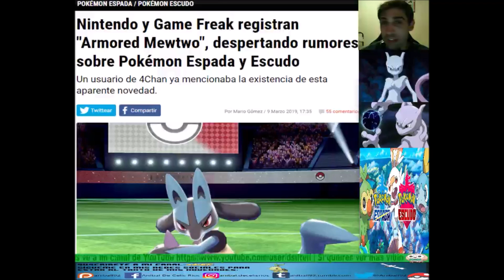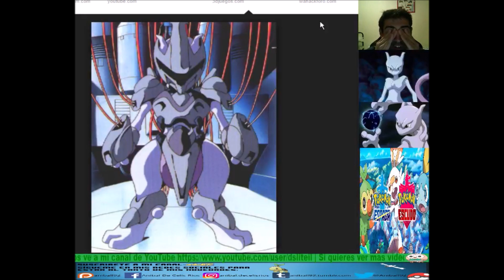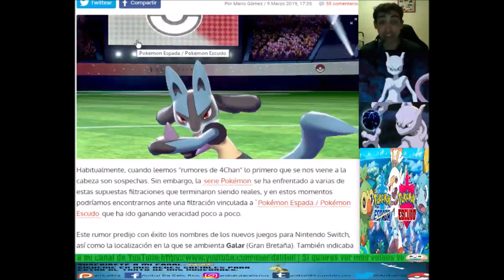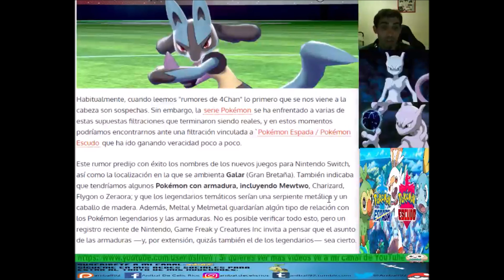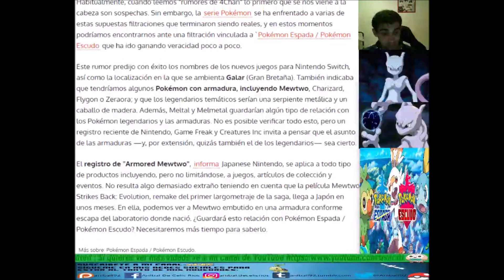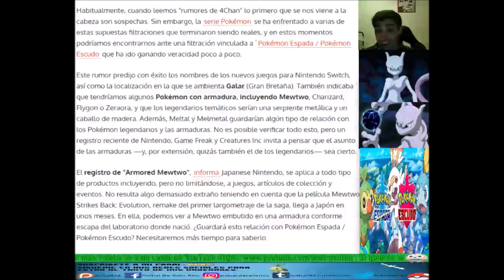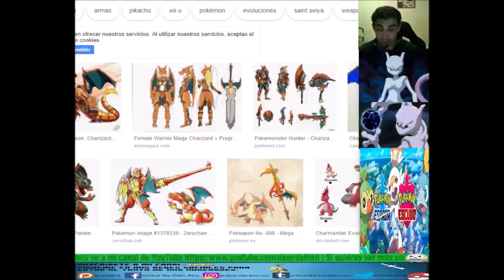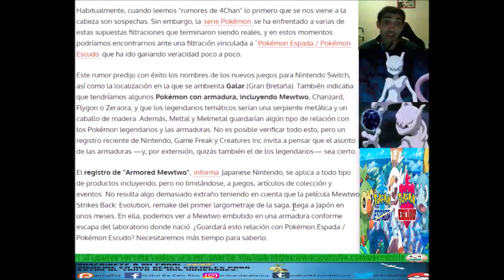¡NINTENDO Y GAME FREAK REGISTRAN MEWTWO ARMADURA, DESPERTANDO RUMORES SOBRE POKÉMON ESPADA/ESCUDO!